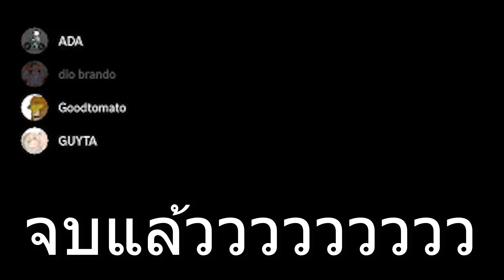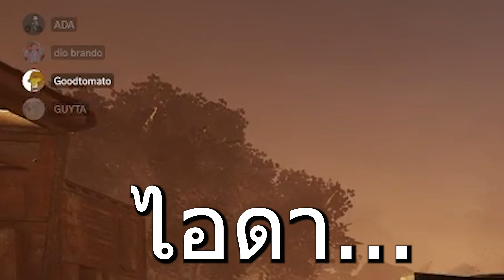"ไม่ย่อท้อ" | Dead By Daylight